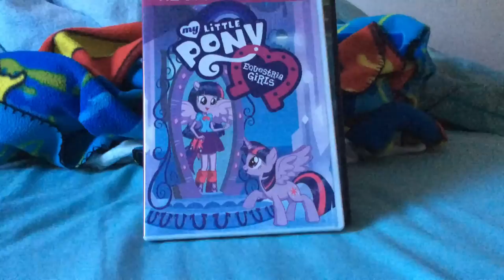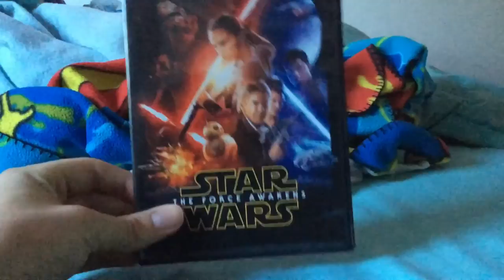Lonely Reviews: Diary of a Wimpy Kid Movie (Part 2/2)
PLEASE DON'T REMOVE THIS!!!